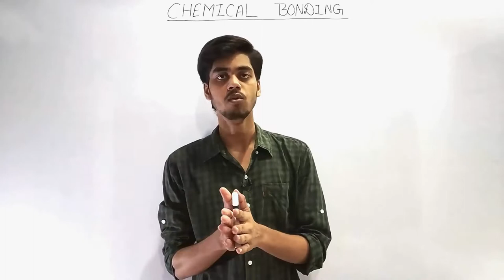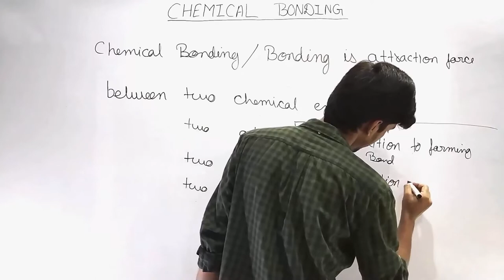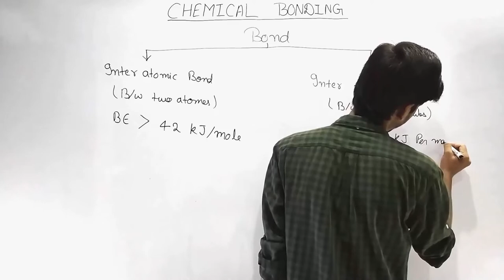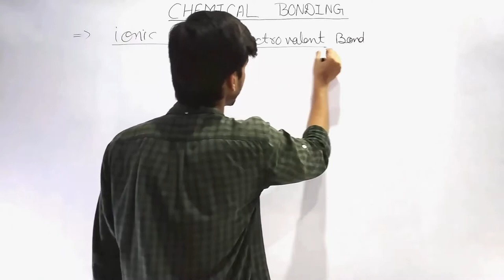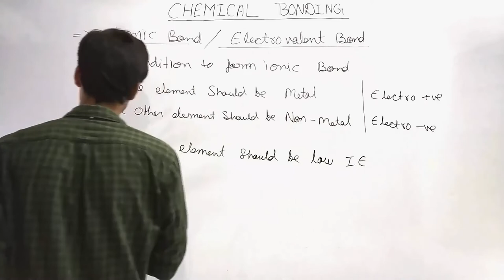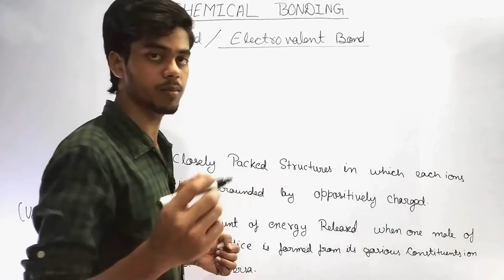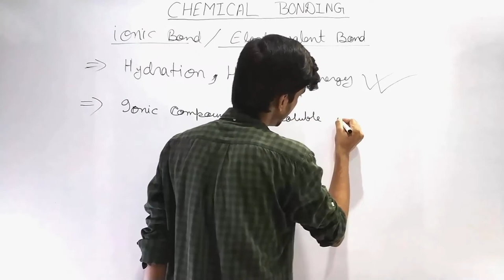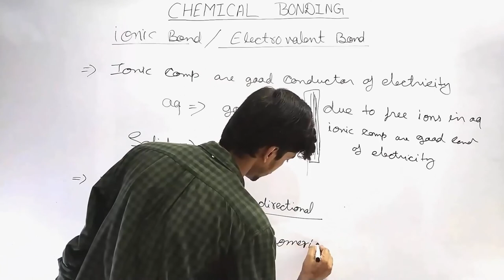Chemical Bonding | Inorganic Chemistry | JEE Mains & Advance | NEET | CBSE (Lecture-1)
This is 1st Lecture of Chemical Bonding (Inorganic chemistry)
Easy and best trick to learn concept of bonding.